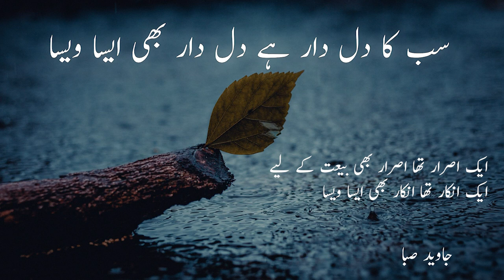Sab Ka Dildar Hai Dildar Bhi Aisa Waisa | Javed Saba | Voice Over Shahbaz Khan